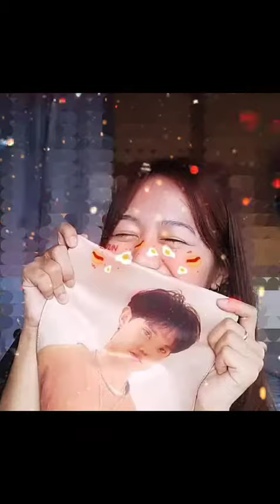I GOT MY OFFICIAL BANNER | UNBOXING | SB19_PABLO [032821]